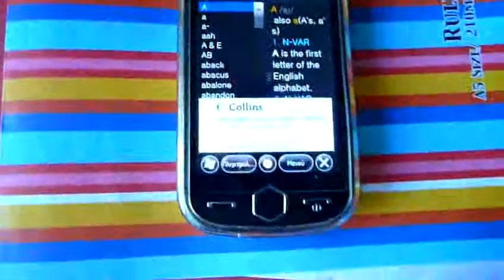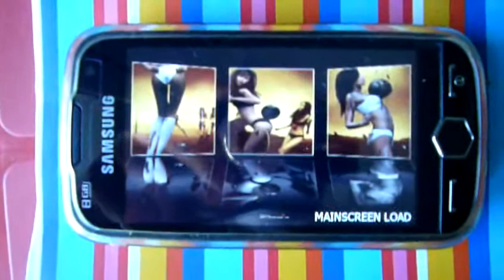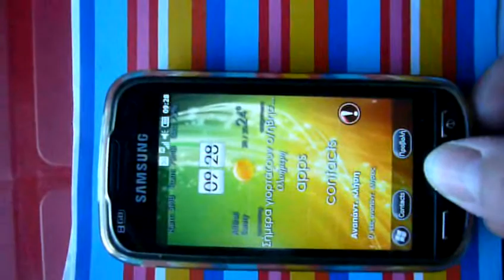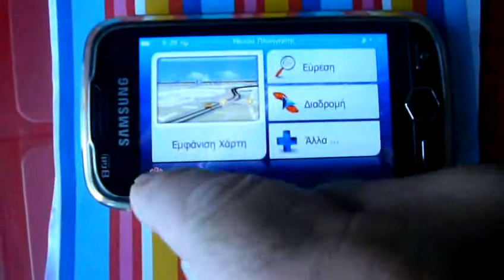ram afair.mp4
the legendary ram promblem in SAMSUNG OMNIA II no loger excist
just put any Full and Oficial rom IN Win 6,5.3
and see the deference
no registry memory Haks need it
and the only hacks is in gps module to be lighting fast
no item was removed from Startup of the device
the device runs on gchris titanium and WaPaC for auto change Wallppapers